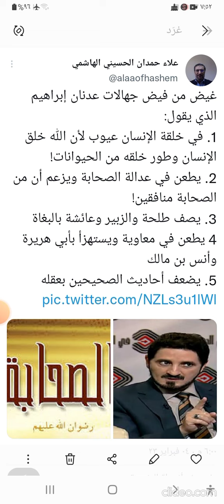غيض من فيض ضلالات عدنان ابراهيم